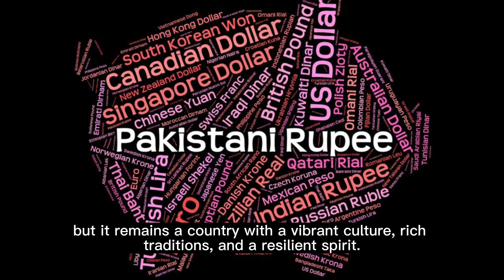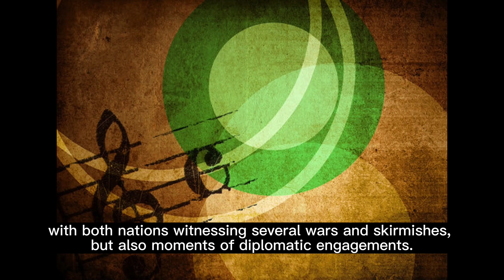History of Pakistan | How Was Pakistan Made | Pakistan Past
Discover the captivating history of Pakistan in this professionally crafted video. Journey through the centuries as we delve into the origins, achievements, and struggles of this remarkable nation. Expanding upon key historical events, we'll explore Pakistan's rich cultural heritage, influential leaders, and notable landmarks. Engage yourself in this enthralling narrative and gain a deeper appreciation for the triumphs and challenges that have shaped Pakistan into what it is today.